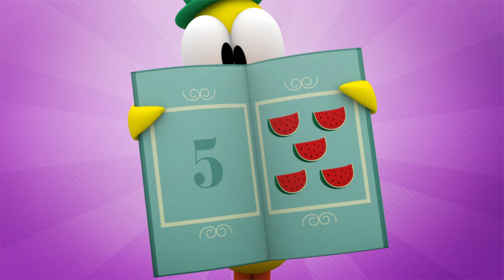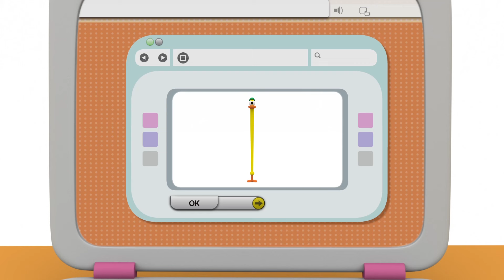🎃 POCOYÓ en ESPAÑOL - Diario de Halloween [ 120 min ] | CARICATURAS y DIBUJOS ANIMADOS para niños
Mira tu episodio favorito haciendo clic en un título a continuación:
00:00:00 Historias de Halloween
00:05:52 El marciano furioso ataca de nuevo
00:11:46 Regreso al pasado
00:17:35 Que empiece la partida
00:23:34 Atrapados por los turistas
00:29:30 El agujero negro
00:35:20 Montando el pollo
00:41:10 Porquería en la tubería
00:47:10 Cortocircuito
00:53:18 Puntazo
00:59:06 Palabras mágicas
01:04:53 El mini parque
01:10:44 El cartero espacial
01:16:33 Misión Espacial
01:22:55 El restaurante de Pocoyó
01:29:16 La caja mágica
01:35:36 El circo
01:42:08 Pocoyó mago
01:48:31 ¡Piratas!
01:54:58 Grande y pequeño

🎃 Historias de halloween
Es la primera vez que Nina celebra Halloween, y nadie consigue contar una historia que la asuste...

👽 El marciano furioso ataca de nuevo
El marciano furioso vuelve al mundo de Pocoyó con un plan maestro: ¡suplantar la identidad de Pocoyó!

⌚️ Regreso al pasado
Elly lleva todo el día cocinando pasteles, pero por culpa de una piel de plátano todo se ha ido al traste.

👾 Atrapados por los turistas
Un grupo de marcianos verdes ha venido al mundo de Pocoyó a sacar unas fotos a nuestros amigos.

⚽️ Cortocircuito
A Nina no le gusta el fútbol y se marcha a por otro juego.

🏀 Puntazo
Pocoyó y Nina están jugando al tenis, pero Pato les cambia la pelota por un balón de baloncesto.

🎩 Palabras mágicas
Algo muy raro le está pasando hoy...

💌 El cartero espacial
Pato cartero ha vuelto y tiene una nueva misión: entregar un paquete al marciano verde.

🚀 Misión Espacial
Pocoyó y Pato están jugando con su amigo Marciano.

🍽 El Restaurante de Pocoyó
Pocoyó y Elly han montado un restaurante.

🥡 La Caja Mágica
Pocoyó tiene dos cajas mágicas.

🎪 Circo
Pocoyó, Pato y Elly están montando un circo en el que habrá acróbatas, malabaristas y payasos.

🎩 Pocoyo Mago
Pocoyó aparece llevando un sombrero de mago y una varita mágica: ¡va a hacer magia!

🗺 Piratas
Nuestros amigos se han convertido en piratas.

🙆 Grande y Pequeño
Pocoyó juega con un mando a distancia que convierte las cosas en grandes o pequeñas.